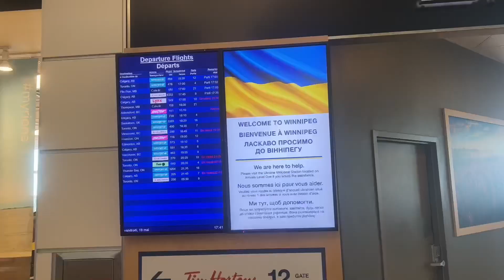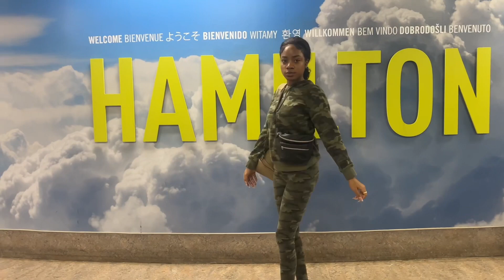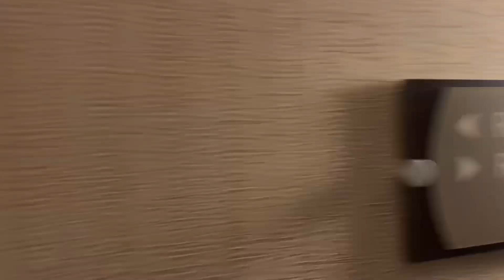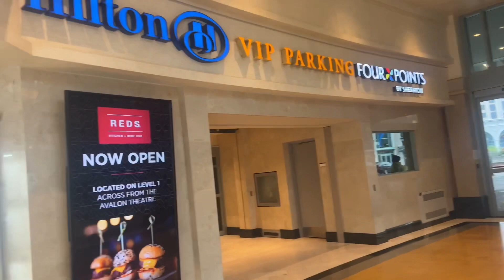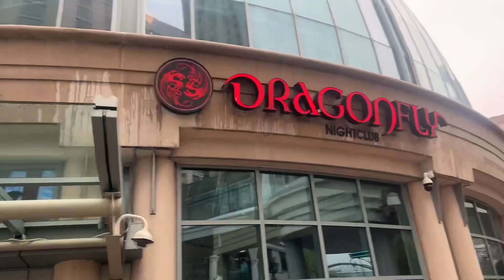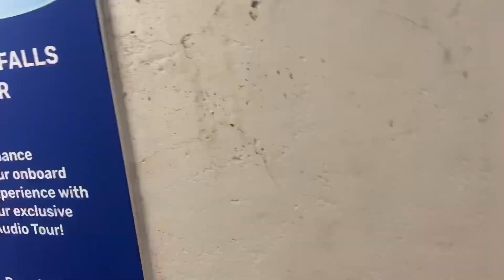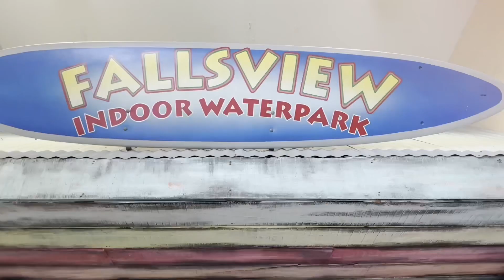CANADA VLOG: NIAGARA FALLS VACATION VLOG FT HOTEL WITH BEAUTIFUL FALLS VIEW AND INDOOR WATER PARK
This video is the first part to out short vacation to Ontario. We had loads of fun and I decided to share with you!
Video was edited using Davinci resolve 17 and CapCut